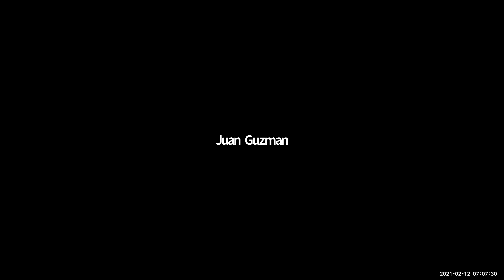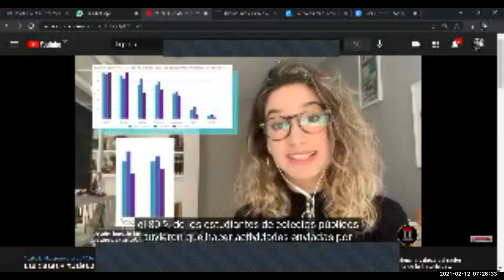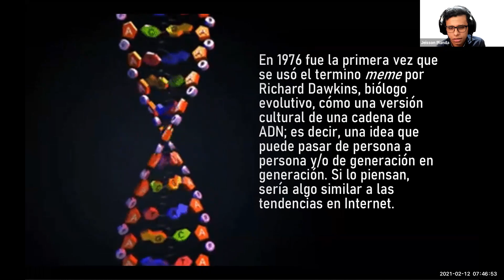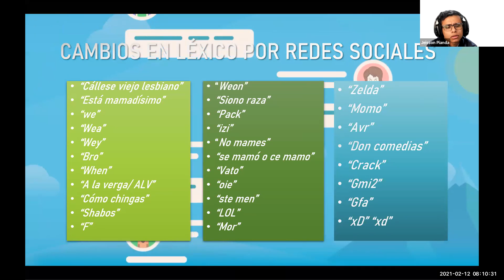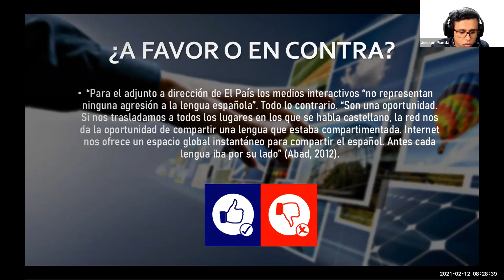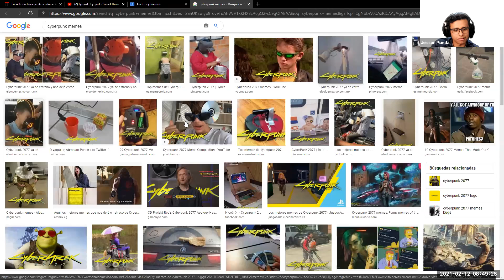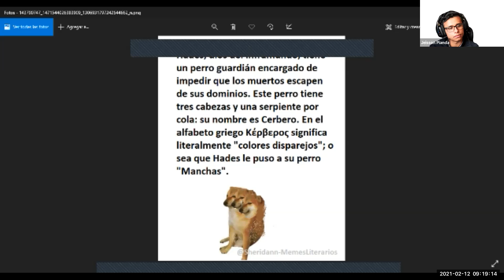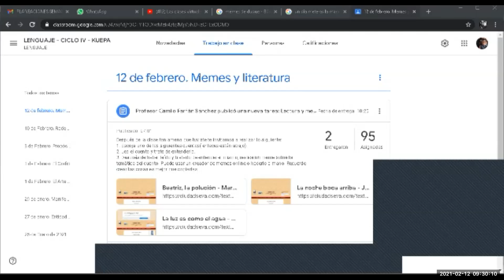MÓDULO (LENGUAJE) CICLO 4(9)- 12 02 2021